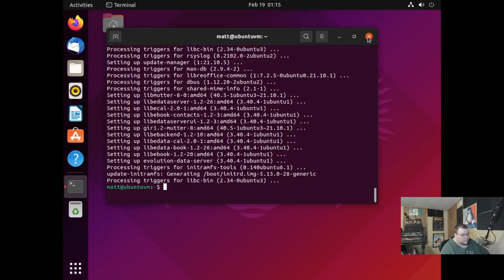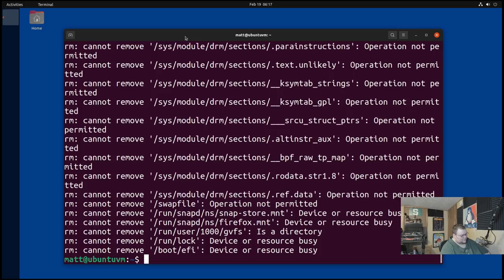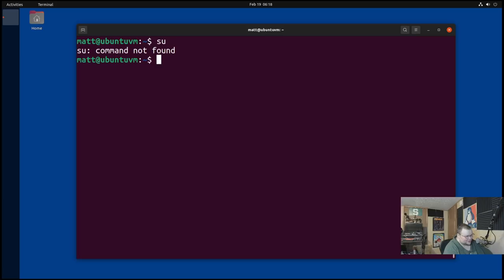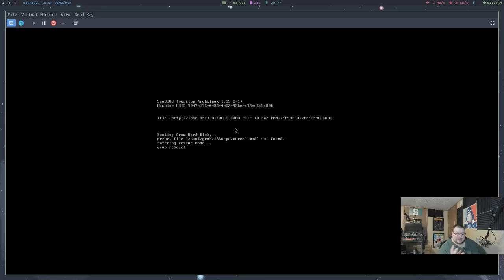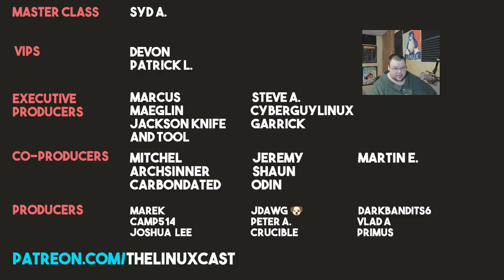What Happens if You Really Delete Your Root Directory?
Today I remove my root directory! On purpose!

Referenced
rm -rf /  --- Don't do this command

Syd A.

Devon, Patrick

Marcus, Maeglin, Jackson Knife and Tool, Steve A, CyberGuyLinux, Garrick

Mitchel, Archsinner, carnondated, Shaun, Jeremy, Odin, Martin, Andy P.